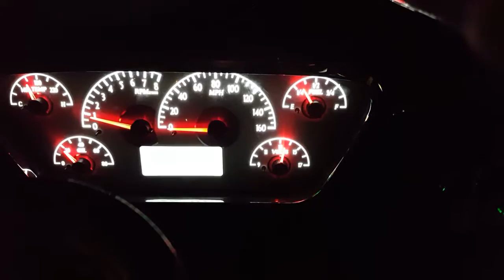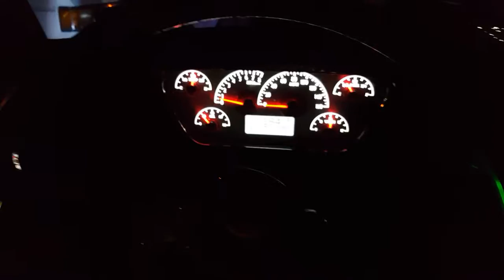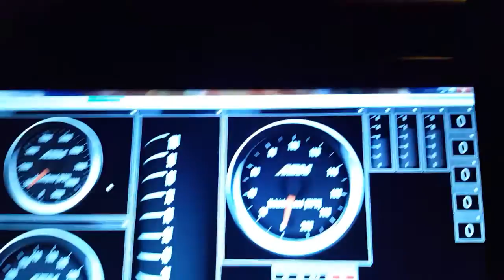1955 Ford F100 RESTOMOD, PROTOURING, TRUCK Thecoyote at 30% throttle, data loging, new up load,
Shortly after this 30% pull we did a 60% pull witch was insane. This restomod pro touring ford f100 truck makes a 30% pull in 2nd gear the pull starts at 3:22 in on the video. What your seeing is THE INFINITY a full standalone engine management system by AEM & the process of turning with help from our remote off sight tuner Ian from FSR MOTORSPORTS as we progressively take it out & log up data at higher RPMs testing how the engine reacts under different loads on the street. After The street testing portion is done the truck will go on the dyno at FSR with E85 fuel and get a better understanding of what its true potential is , FORD , KENNIEBELL 3.2 at 10lbs, THECOYOTE A 1955 FORD F100 TRUCK